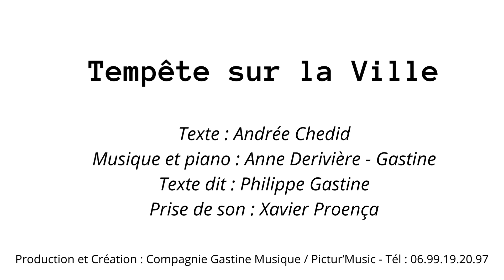Tempête sur la ville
Texte d'Andrée Chedid
Musique et piano : Anne Derivière - Gastine
Texte dit : Philippe Gastine
Prise de son : Xavier Proença
Création en 2025 Concerto poétique pour piano et voix "Seul le souffle du vent"